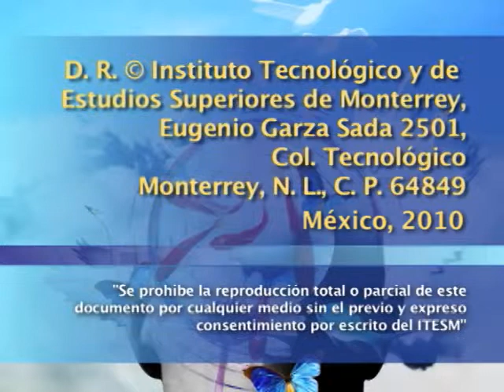FEDERICO REYES HEROLES - Presentación de Alterados. Preguntas para el siglo XXI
Presentación del libro Alterados. Preguntas para el siglo XXI de Federico Reyes Heroles en la que el autor, acompañado del investigador José Carlos Lozano, realiza un recorrido por diversos temas universales como el sentido de la vida, la felicidad, la ciencia, el alma, Dios y los grandes problemas sociales contemporáneos como la depresión, el insomnio, hasta la búsqueda de sosiego.